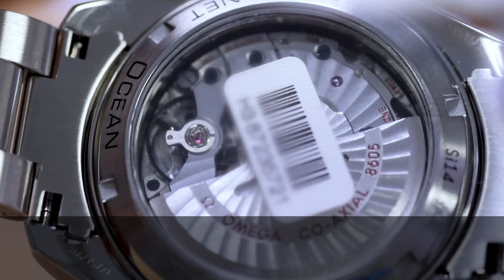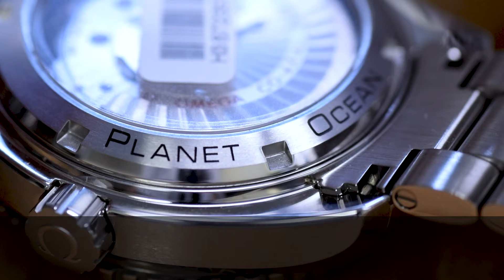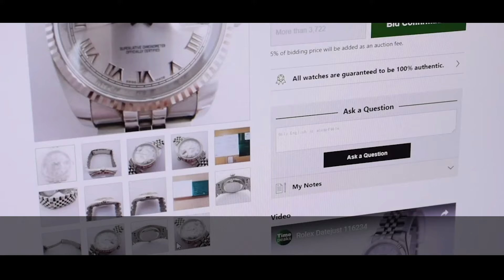【徹底分析】オメガ シーマスタープラネットオーシャン！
This item is listed on Timepeaks, luxury watch auction from Japan.
All watches will be hand-inspected before shipping and you can receive 100% authentic watch only.